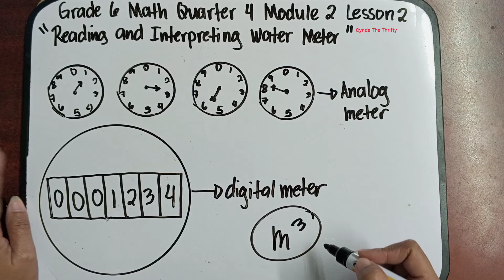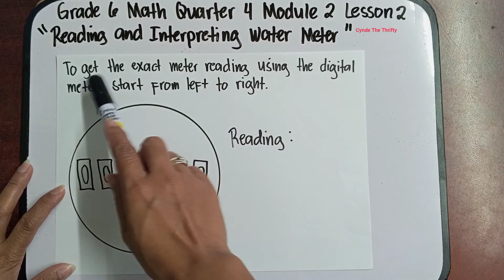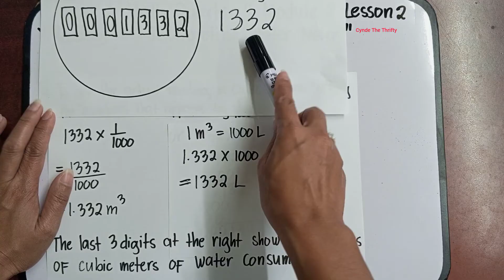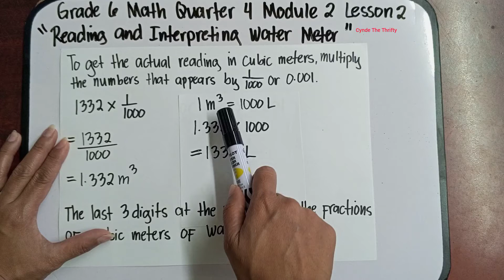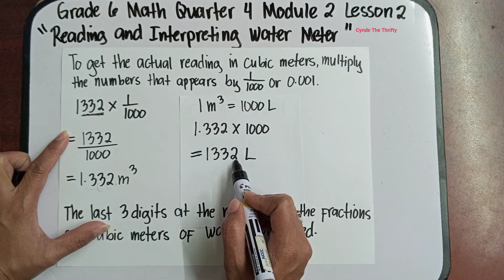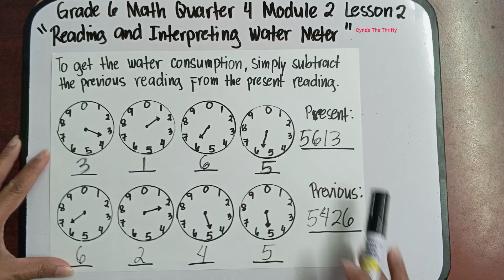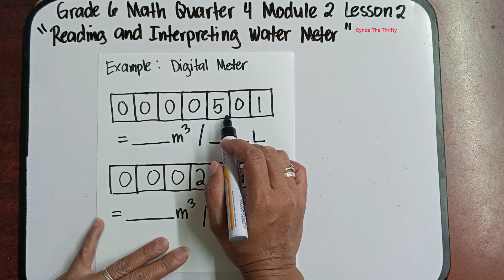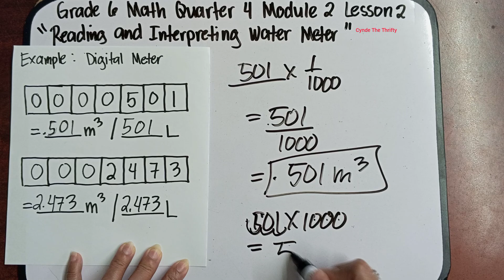Reading and Interpreting Water Meter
Hi everyone meron na naman tayong bagong lesson. This is Quarter 4 Grade 6 Math Module 2 Lesson 2: Reading and Interpreting Water Meter. Paki Like at Follow nalang din po ng aming facebook Page at pa Follow ng aming Tiktok account. Iisa lang po ang name namin sa lahat ng social media platform. Salamat